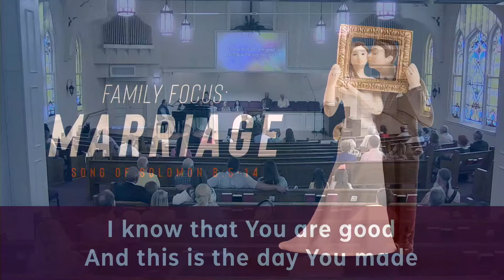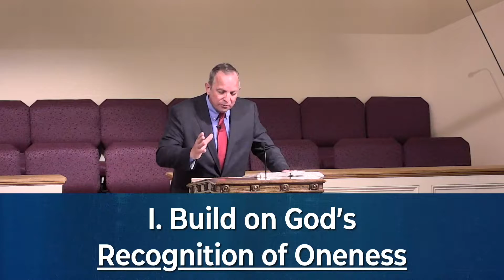5-1-22 Morning Service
May 1, 2022 — "Family Focus: Marriage" - Song of Solomon 8:5-14